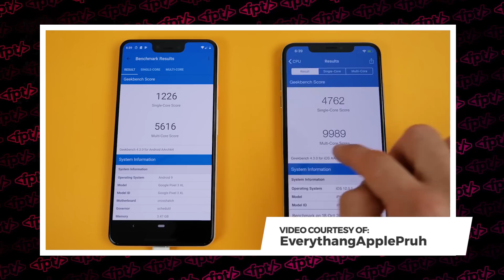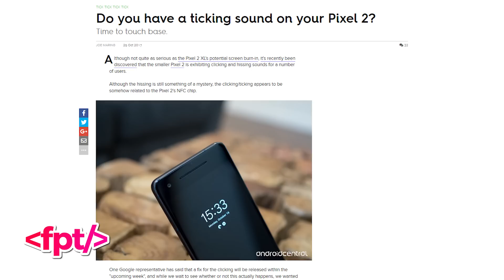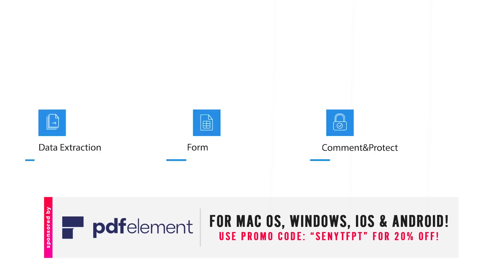The Pixel 3 has a SERIOUS problem... 🤔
EP. 755 - The Pixel 3 has a SERIOUS problem... 🤔 It appears that when recording video with the Pixel 3, there's a real issue that needs to be addressed.